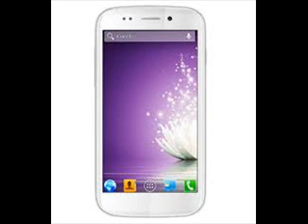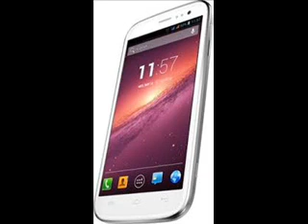Cost Of Micromax Canvas 4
Oct 1, 2013 - FoneArena.com : Micromax Canvas 4 A210 phone specs informationprice.
MicroMax Canvas 4 A210 Local Prices in India (December ...
Rs. 15,500.00Dec 3, 2014 - ... the MicroMax Canvas 4 A210. Research the MicroMax Canvas 4A210 in India with Price Alerts _ Comparison. Last updated on December 3, ...
Micromax Canvas 4 Price in India on 12 December 2014 ...
Jul 8, 2013 - Check out Micromax Canvas 4 specifications, reviews, deals _ offers. Compare Micromax Canvas 4 Prices in India and Buy online across Delhi ...